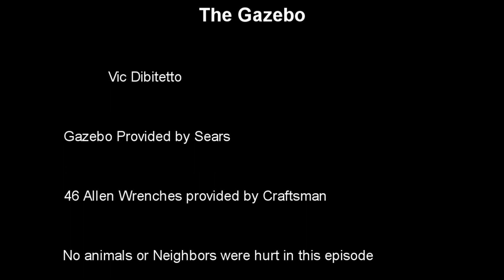The Gazebo - The Final Episode vicdibitetto.net